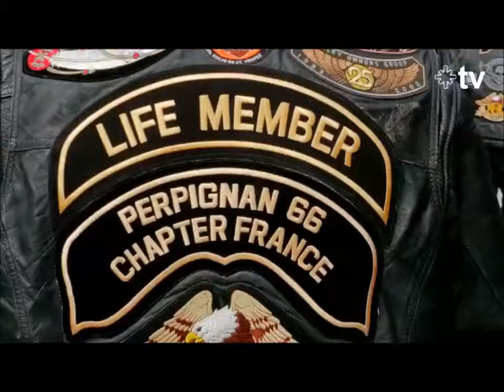Alpe d'Huez ROUTE 21, 2016